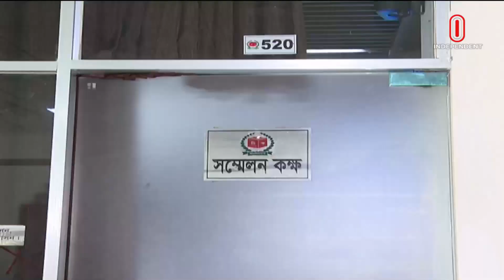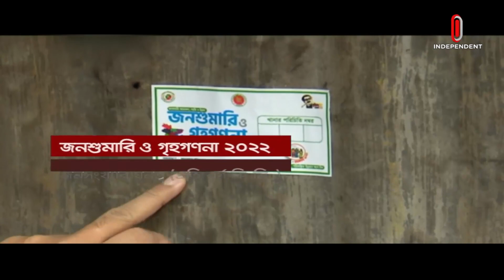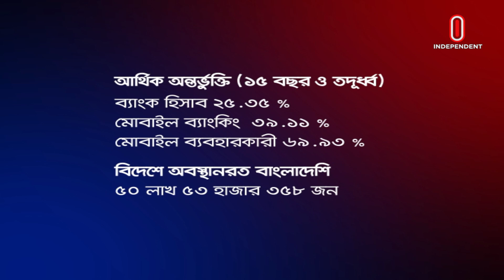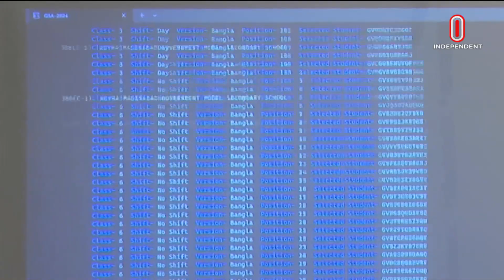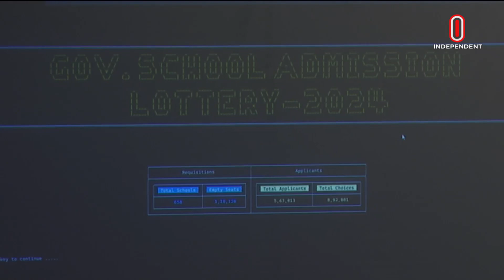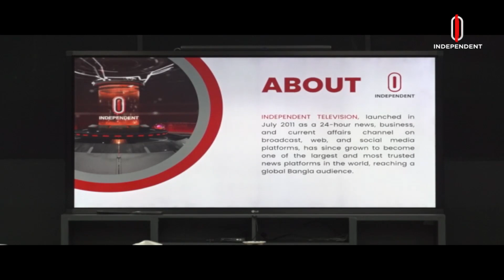News at 7 PM II সন্ধ্যা ৭ টার খবর || 28th November 2023 || Independent TV